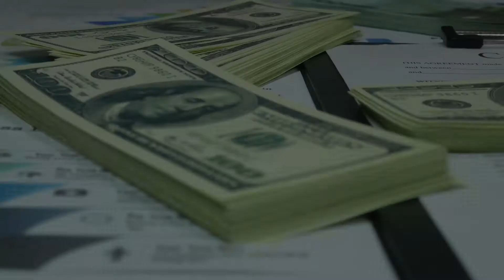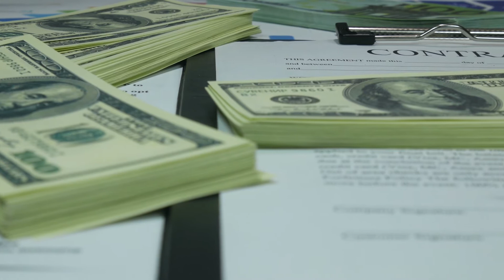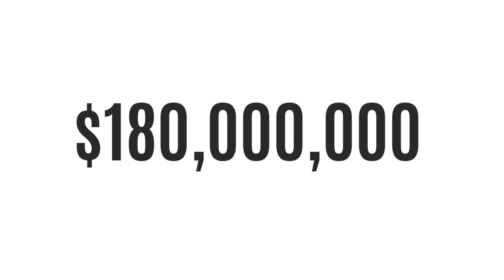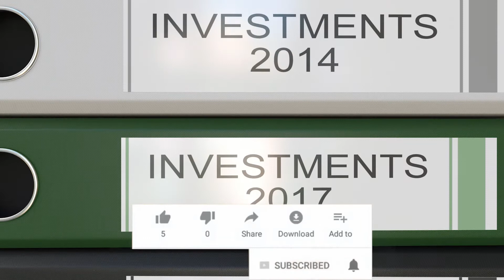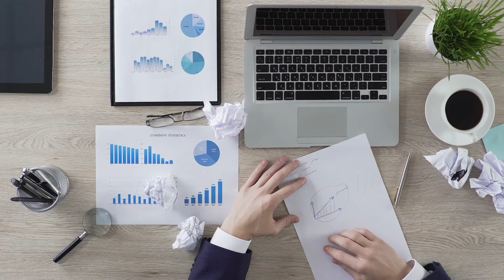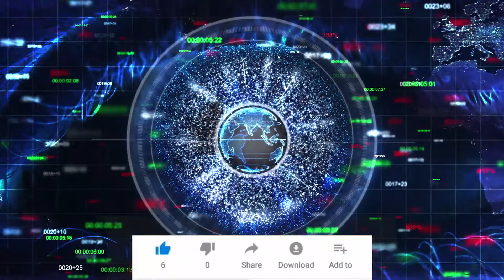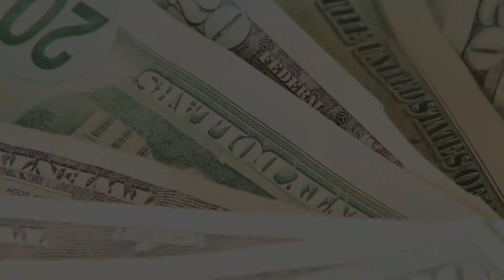Elon Musk: Why did MUSK spend all his money ($180,000,000) from PAYPAL and borrowed money for rent?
Musk, who had $200 million in cash at one point, invested "his last cent in his businesses" and said in a 2010 divorce proceeding, "About four months ago, I ran out of cash." Musk told the New York Times' DealBook at that time, "I could have either done a rushed private stock sale or borrowed money from friends."

You will also have a chance to learn about the success stories of global brands like Coca Cola and Walmart.

Together we learn from the success and failures of entrepreneurs, brands, and startups and incorporate these takeaways in our businesses and personal lives!